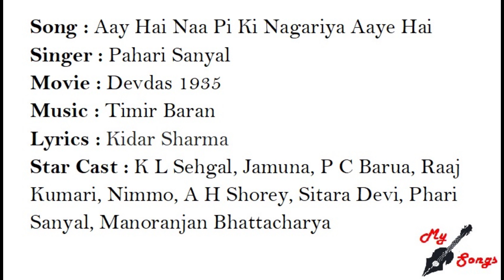Aay Hai Naa Pi Ki Nagariya Aaye Hai, Movie : Devdas 1935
Song : Aay Hai Naa Pi Ki Nagariya Aaye Hai Singer : Pahari Sanyal
Movie : Devdas 1935
Lyrics : Kidar Sharma
Star Cast : K L Sehgal, Jamuna, P C Barua, Raaj Kumari, Nimmo, A H Shorey, Sitara Devi, Phari Sanyal, Manoranjan Bhattacharya